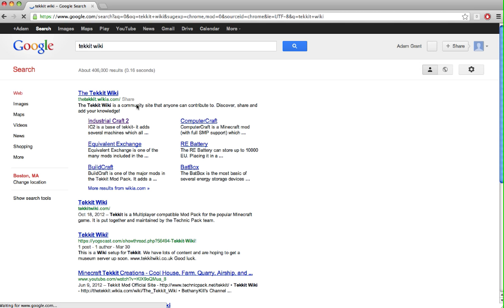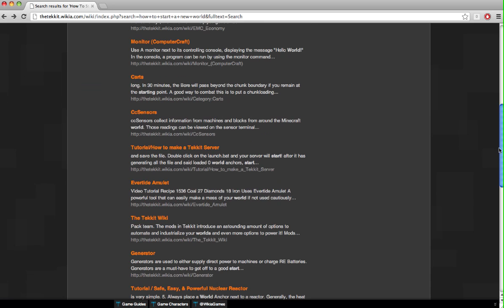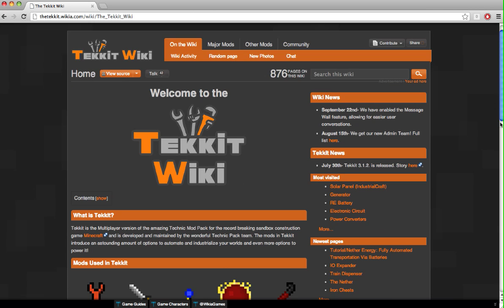Tekkit Lets-Play with Adam - Episode 2: Camping